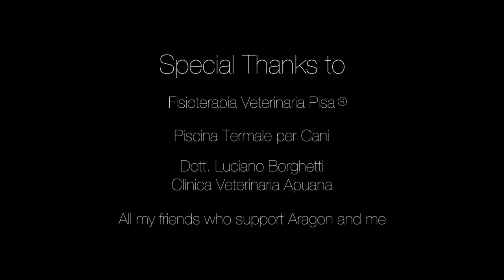Aragon , a dog otherwise happy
Aragon, young Rhodesian Ridgeback who suffered a very serious trauma at the age of 24 days, risked dying and becoming all life paralyzed. His will, strength, and determination, together with the love of those around him, are the basis of an otherwise happy life.